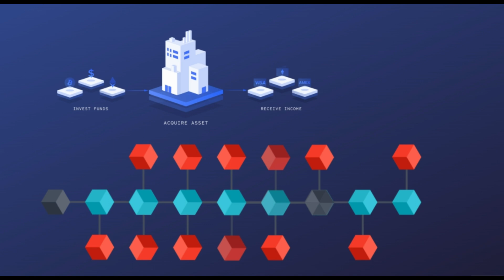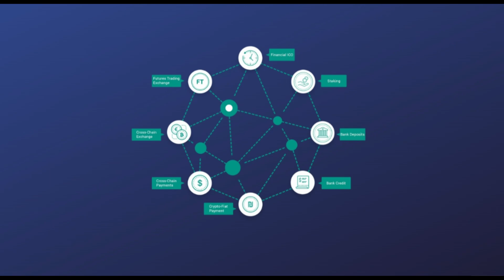What is Chromia -CHR Explained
DApp is an application that operates on a decentralized network. It combines a smart contract and a frontend user interface.
The benefits of dApps include user privacy protection, freedom from censorship, and the flexibility of development. There are a few challenges in dApps as well, such as those in scalability, developing a user interface, and editing the coding.
Building large-scale, fully decentralized applications is a challenge, but it turns out the hurdles have to do with more than just scaling.

In this video, we will investigate chromia blockchain, which has become very  popular in the crypto markets.